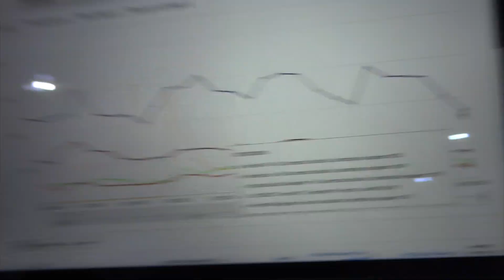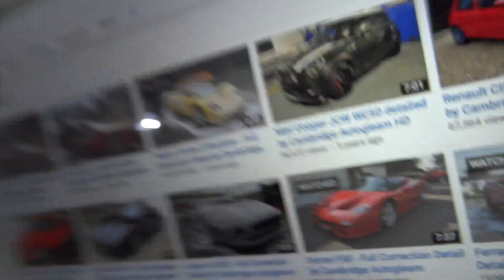Why did the Ferrari F40 get more love than an Enzo or F50? - Cambridge Autogleam Detailing VLOG 005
Not really a VLOG but thought I should upload something to keep the channel current. I will try to finish the 'busy week' VLOG tonight.

Gtechniq Accredited Detailer for Essex and Cambridge